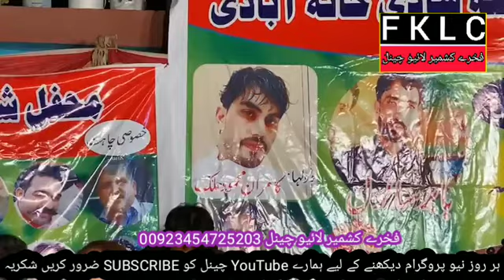Raja Hafeez Babar vs Babar Sanwal_Puthwari Sher Part 4 New Programe panag Shareef